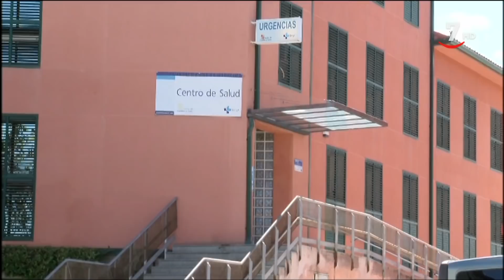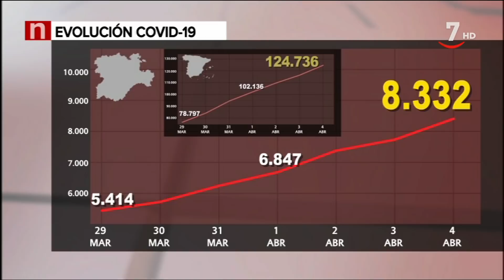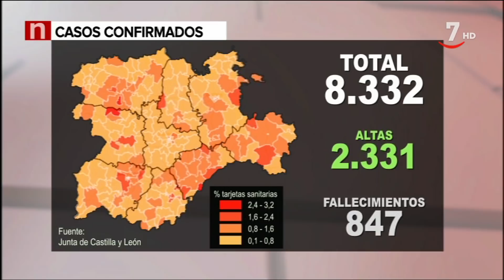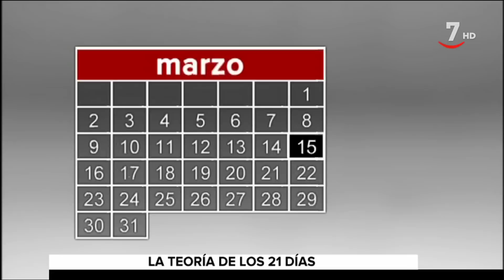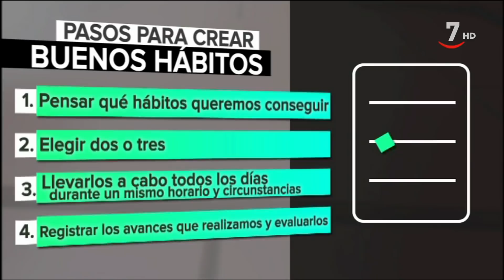CyLTV Noticias 14.30 horas (04/04/2020)